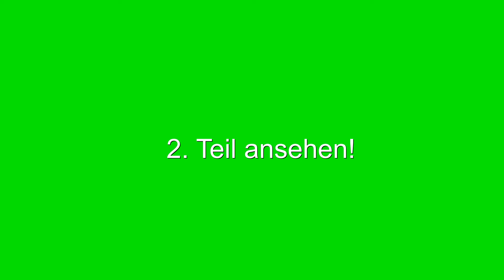2014 - Rundreise Thailand, Cambodia, 1. Teil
Im Mai 2014 war ich wieder in Thailand, Pattaya für 2 Monate und besuchte wieder Cambodia. Ich fuhr mit Minibus zur Grenzstadt Poipet. Von dort fahren Sammeltaxen nach Battambang, wo ich zuerst hin wollte. Die Taxen stehen am Ortsende und kämpfen um Mitfahrer in diese Richtung, denn die wollen das Auto voll haben, damit es sich lohnt. Auch Waren werden mitgenommen. Ich saß auf dem Beifahrersitz und hatte einen Sack mit Mais, o.ä., auf dem Boden bekommen.

Unterwegs fuhren wir da und dorthin, da Waren abzuliefern waren oder Leute ausstiegen. Dann waren wir in Battambang. Ich nahm wieder das gleiche Hotel, was ich schon mal 2011 hatte. Ich filmte das Zimmer und mein Haustier, was ich aus Thailand mitbrachte und die Cambodianer aber diese Art nicht kennen. Filmte auch mal das Cambodianische Fernsehen.

Ging auch wieder zur Massage, wo Blinde mit einer sehenden Familie und Kind wohnen und mit ihnen in der Massage arbeiten. Die Blinden können kräftig zugreifen. Fragen aber vorher, wie hart man es haben will.

Morgens gab es einen regen besuchten Markt. Aber auch tagsüber war noch ein anderer Markt dort.

Cambodschaner haben fast alle Mopeds.

Im nächsten 2. Video ist eine Show zu sehen, die auf der Straße stattfand.